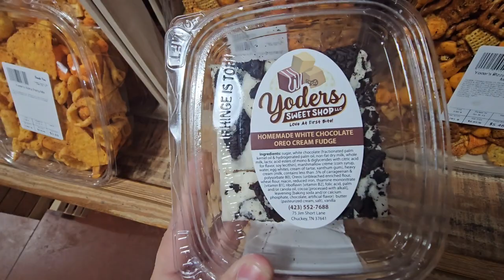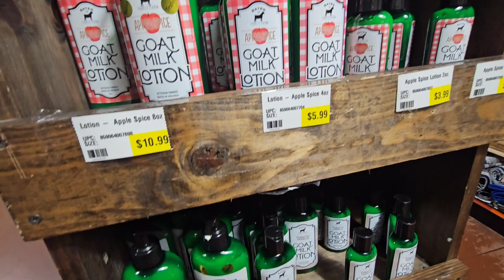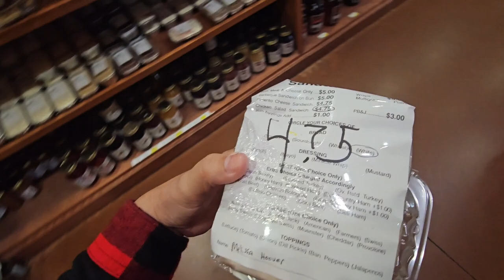Visiting an Amish country store!